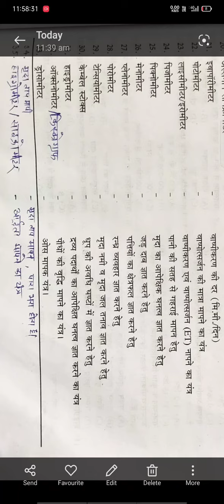कृषि पर्यवेक्षक मौसम यन्त्र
Rajasthan Agriculture Supervisor Bharti 2022 RSMSSB for 2254 Post Online form राजस्थान कर्मचारी चयन बोर्ड जयपुर द्वारा कृषि पर्यवेक्ष पदों के लिए भर्ती का नोटिफिकेशन जारी कर दिया है. इसमें पद गैर अनुसूचित क्षेत्र के लिए और

 पद अनुसूचित क्षेत्र के लिए रखे गए हैं. योग्य एवं इच्छुक अभ्यर्थी राजस्थान कर्मचारी चयन बोर्ड की ऑफिशियल वेबसाइट के माध्यम से ऑनलाइन आवेदन कर सकते हैं. राजस्थान एग्रीकल्चर सुपरवाइजर भर्ती के लिए ऑनलाइRajasthan Agriculture Supervisor Bharti 2021 के लिए आयु सीमा 18 से 40 वर्ष तक रखी गई है. राजस्थान कृषि पर्यवेक्षक भर्ती 2021 का ऑफिशल नोटिफिकेशन नीचे उपलब्ध करवा दिया गया है. आवेदक ऑफिशल नोटिफिकेशन और ऑफिशल वेबसाइट को जरूर देखें. इसके लिए आवेदक समय-समय पर राजस्थान कर्मचारी चयन बोर्ड की आधिकारिक वेबसाइट को विजिट करते रहें.